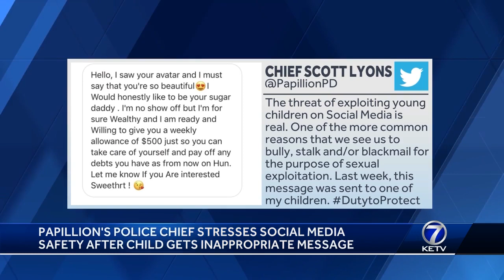Papillion police chief issues warning after his child enticed on social media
A "sugar daddy" social media solicitation for the child of a metro police chief has the father frustrated.